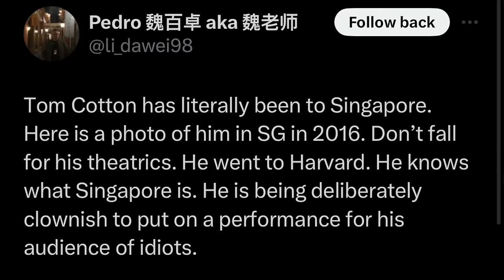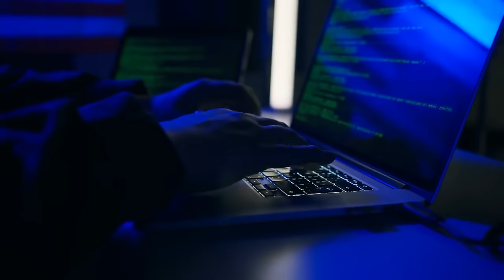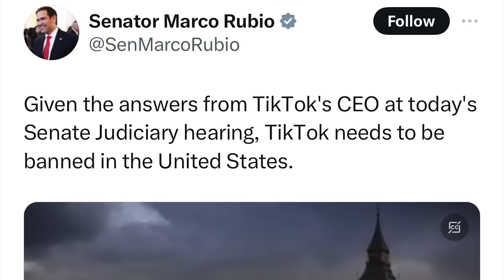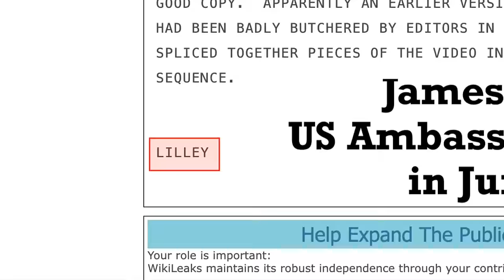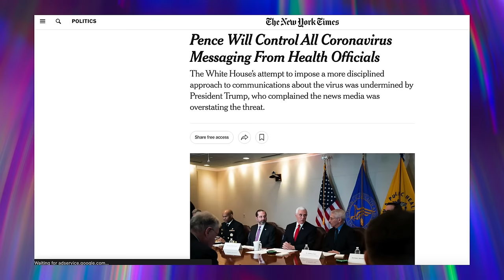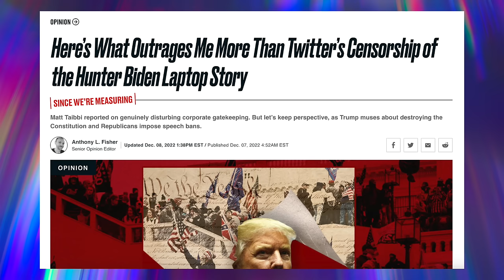Beyond TomCotton racism: China douyin vs US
In today's video, we're going to look beyond what some perceive as Senator Tom Cotton's racist comments during the recent US Senate hearing with the TikTok CEO. We will focus on the four main concerns America has regarding the social media giant TikTok. By the end of this discussion, I hope you'll understand why America wants Douyin and why they cannot have it.